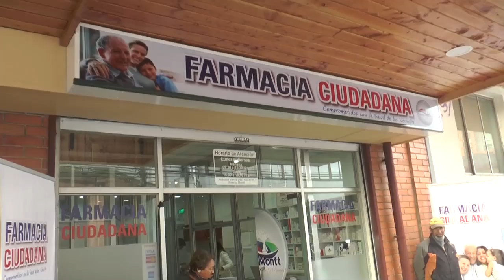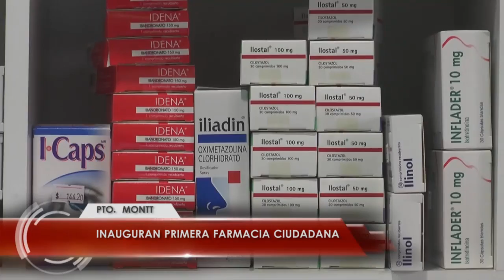Inauguran primera farmacia ciudadana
En Puerto Montt se inauguró la primera farmacia ciudadana, destinada a ofrecer un precio justo al más de millar de personas inscritas y que en su mayoría corresponden a enfermos crónicos, celiacos y postrados.